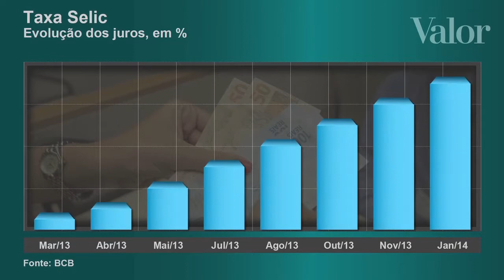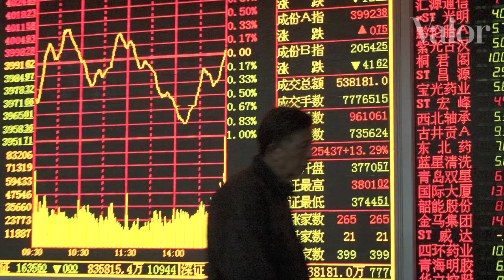Expectativa de juros mais altos domina mercados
DIs avançam com força na BM&F, enquanto dólar e Índice Bovespa encerram a semana em queda